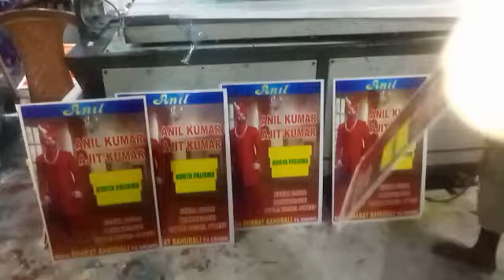FOUR COLORS SANPAK SCREEN PRINTING MACHINE 9350681189